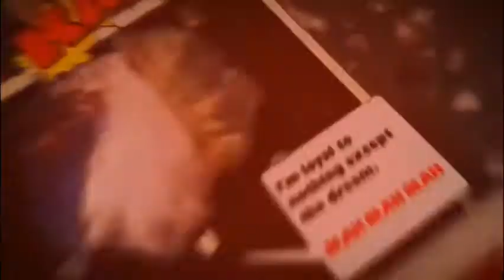Sonic Robo Blast 2 Freeze Tag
Chuckles troll's server with the Freeze Tag mod.